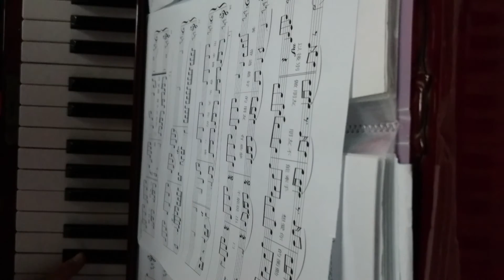以後別做朋友--周興哲 piano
連續劇16歲的夏天主題曲

《以後別做朋友》
演唱：周興哲
作詞：吳易緯
作曲：周興哲
編曲：陳建騏

習慣聽你分享生活細節
害怕破壞完美的平衡點
保持著距離一顆心的遙遠
我的寂寞你就聽不見

我走回從前你往未來飛
遇見對的人錯過交叉點
明明妳就已經站在我面前
我卻不斷揮手說再見

以後別做朋友　朋友不能牽手
想愛你的衝動　我只能笑著帶過
最好的朋友　有些夢不能說出口
就不用承擔　會失去你的心痛

劃一個安全的天空界限
誰都不准為我們掉眼淚
放棄好好愛一個人的機會
要看著你幸福到永遠

忍住失控　太折磨　我自作自受
回憶都是我好不了的傷口

以後還是朋友　還是你最懂我
我們有始有終　就走到世界盡頭
永遠的朋友　祝福我遇見愛以後
不會再懦弱　緊緊握住那雙手